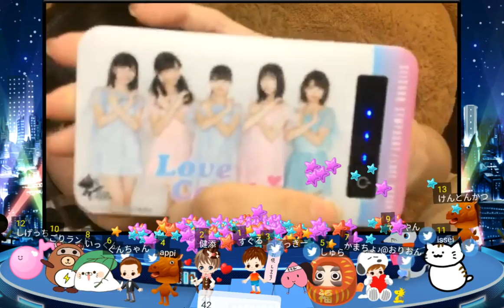大森莉緒（Love Cocchi）2018.04.24 sr21:00